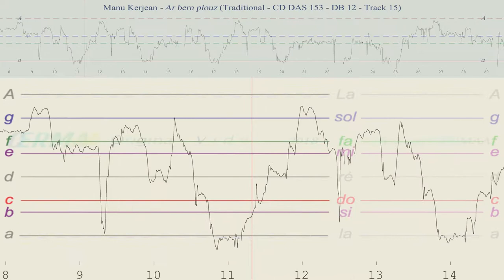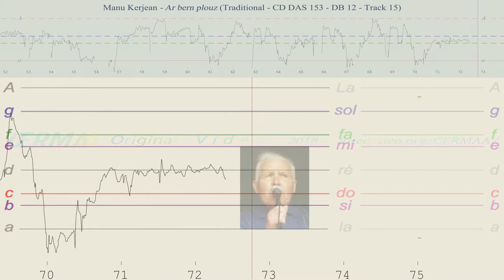Ar bern plouz performed by Manu Kerjean (Brittany)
for more details.)
This is one of a series of video-analyses published as by-products of the article "MAT for the VIAMAP. Maqām Analysis Tools for the Video-Animated Music Analysis Project" by Amine Beyhom – NEMO-Online Vol. 4 No. 7, November 2018, p. 145-258.
This song initiates a new series of video-analyses on traditional songs from Brittany which results from the cooperation between the CERMAA and Dastum, the well-known Audio fund for traditional music of Brittany. To differentiate these analyses from other analyses by CERMAA which are more Maqām-oriented, the bakground colors have been changed to blue(ish) and yellow(ish), and the cursors colors to tones of red.
"Ar bern plouz" was performed by well-known traditional singer Manu Kerjean in Bonen (department no. 22 in France) and the record is taken from the CD DAS153 (ed. Dastum) entitled Manu Kerjean Chanteur du Centre-Bretagne, track 15.